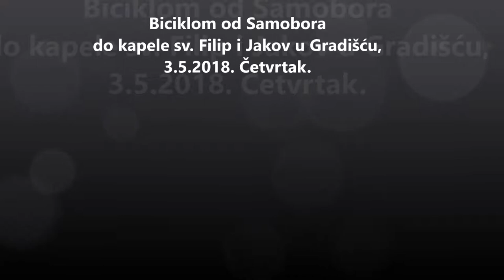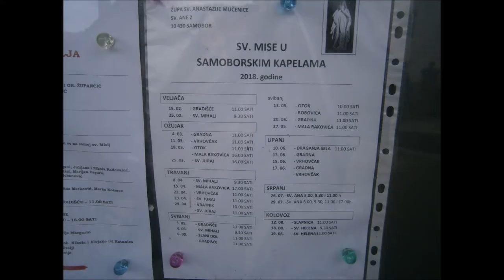Hodočašće (bicikločašće) Samobor - kapela sv. Filip i Jakov, Gradišće, 3.5.2018.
Na biciklu od Samobora do kapele sv. Filipa i Jakova u Gradišću.